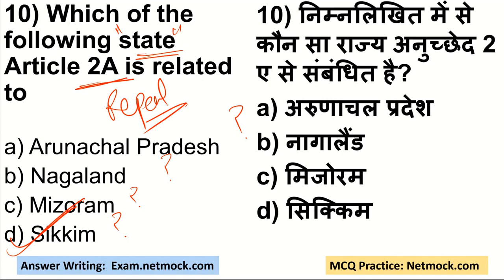Article 2A | Indian Polity Through MCQ | Prince Luthra (AIR 577) | UPSC UPPCS UPSSSC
In this video we’ll walk you through:

00:00 - Intro

topics

LAKSHMIKANT POLITY

SPECTRUM HISTORY

📚 📚 📚  Our Courses 📚 📚 📚

UPSC
UPSC IAS Syllabus
UPSC Syllabus
UPSC Online
UPSC Exam
UPSC CSE 2022
Civil Preparation
UPSC Preparation
UPSC Motivation
UPSC Online
Crack IAS
Crack UPSC
UPSC FPFO
EPFO 2022
UPSSSC